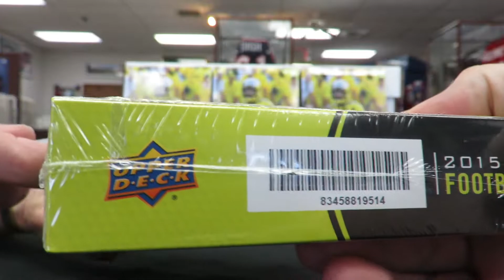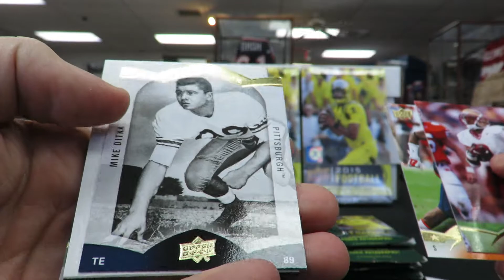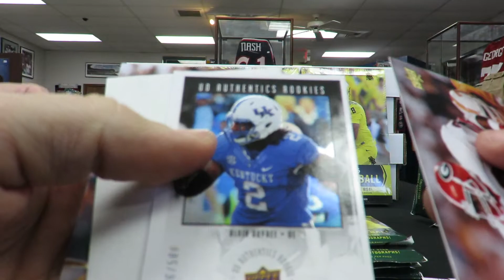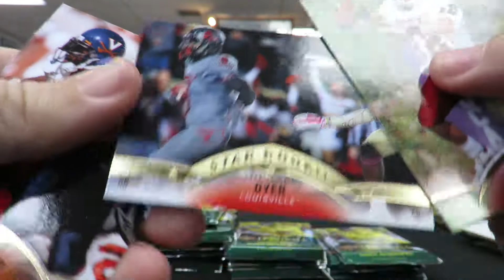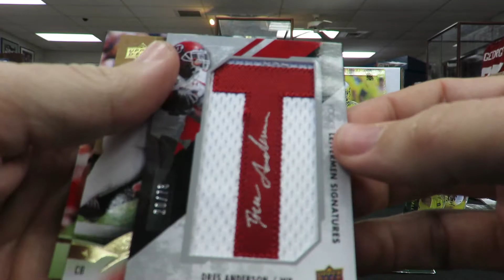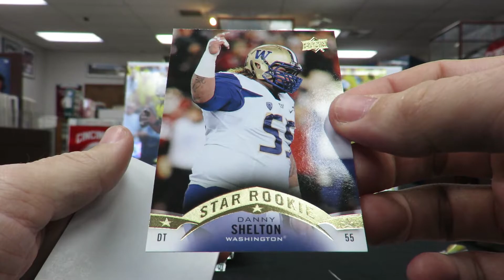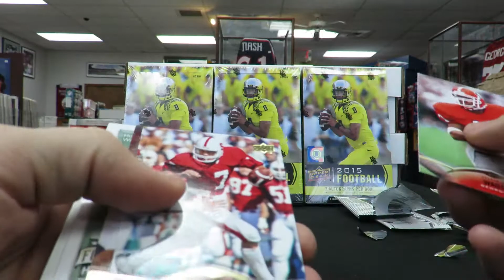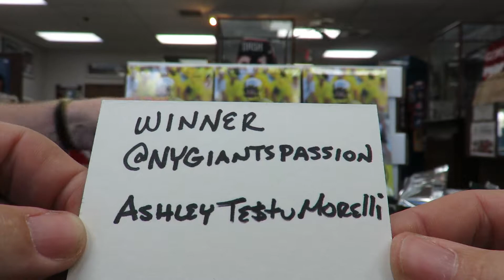Draft Day Giveaway Break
Winner revealed and break of the grand prize. Check out some of our other items at Tripleplaysportscards.net